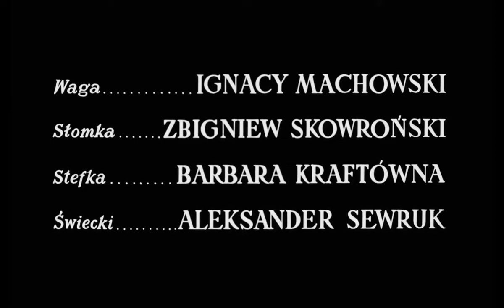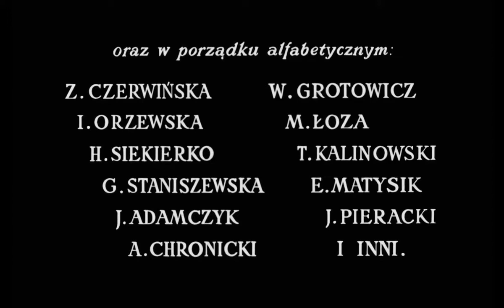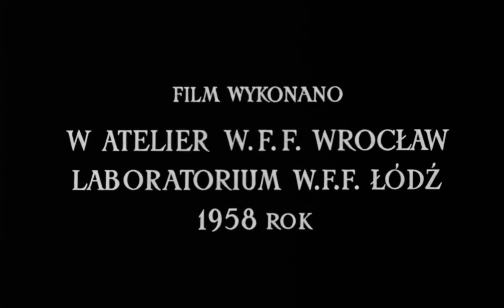POPIÓŁ I DIAMENT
"Dobry Pan Bóg obdarował reżysera filmowego dwojgiem oczu, aby jednym patrzył w kamerę, a drugim pilnie obserwował wszystko, co się dzieje wokół niego." - powiedział kiedyś Andrzej Wajda. I tak też popatrzył na powieść Andrzejewskiego "Popiół i diament". 3 października 1958 roku film o tym tytule miał swoją premierę na polskich ekranach. To ważna pozycja w naszej kulturze, dlatego poświęcimy jej nieco uwagi.

3 października 1958 (Światowa i polska premiera kinowa)
reżyseria - Andrzej Wajda
scenariusz - Andrzej Wajda, Jerzy Andrzejewski
produkcja - Polska